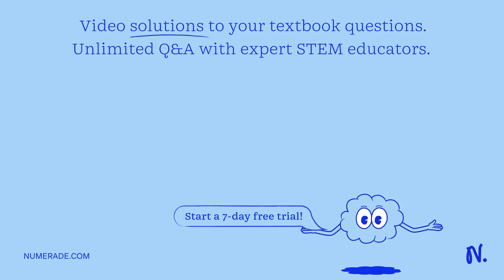Radon 22086 Rn produces a daughter nucleus that is radioactive. The daughter,…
Radon 22086 Rn produces a daughter nucleus that is radioactive. The daughter, in turn, produces its own radioactive daughter, and so on. This process continues until lead 20882 Pb is reached. What are the total number N_α of αparticles and the total number N_β of β^- particles that are generated in this series of radioactive decays?